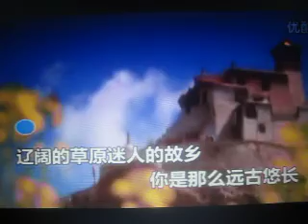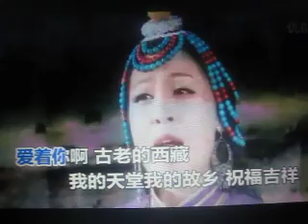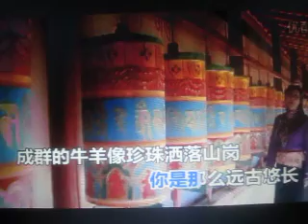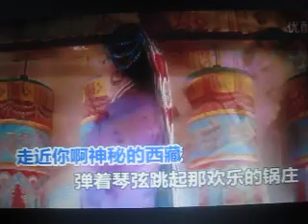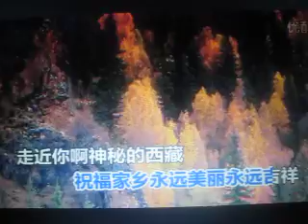走进你神秘的西藏【WB】（甫人-阿香） 20180423